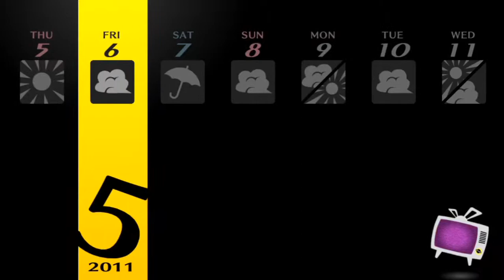Persona 4 Golden Walkthrough Part 16-Maries Poem